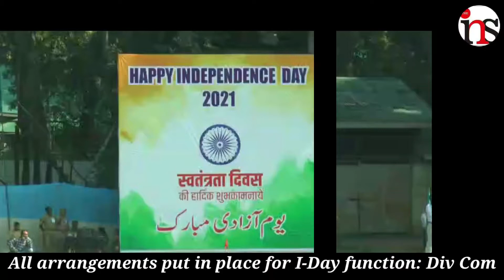All arrangements put in place for I-Day function: Div Com ...Report : Firdous Elahi